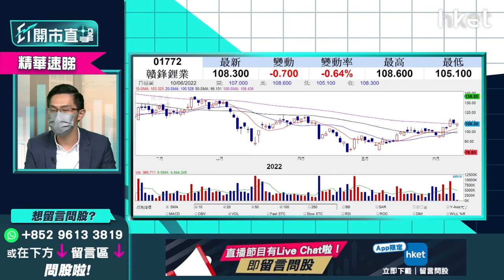【ET開市直擊】（精華）贛鋒鋰業1772關鍵價位不能失 到125元宜減磅？